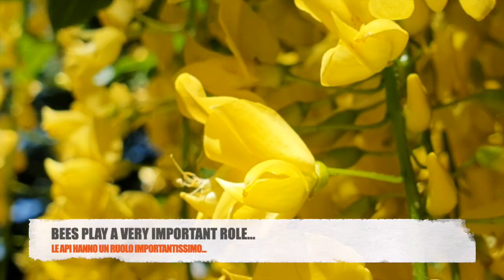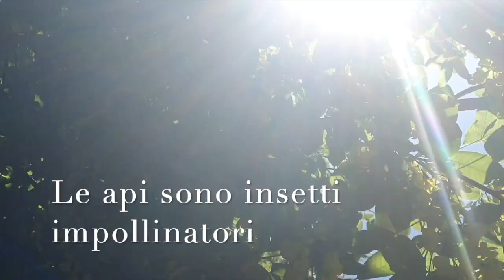Il Maggiociondolo e le Api: Eng - Ita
Una breve videolezione/documentario con testi in inglese e italiano per proporre ai propri allievi di scuola primaria o secondaria di primo grado un'attività di tipo scientifico/naturalistico grazie a cui migliorare anche l'uso della lingua anglosassone.
Lo stesso video è pubblicato anche con i testi solo in inglese: in questo modo si potrà lavorare inizialmente con il filmato con le traduzioni in italiano e poi usare solo quello in lingua inglese per verificare l'apprendimento dei termini.
Questi video possono davvero incuriosire bambini e ragazzi che sono generalmente attratti dai documentari sulla natura e i viventi.

A short video lesson/documentary with texts in English and Italian to offer primary / secondary school students a scientific / naturalistic activity thanks to which they can also improve the use of the Anglo-Saxon language.
The same video is also published with the texts in English only: in this way it will be possible to work initially with the movie with the translations in Italian and then use only the one in English to verify the learning of the terms.
These videos can really intrigue children and young people who are generally attracted to documentaries about nature and living beings.